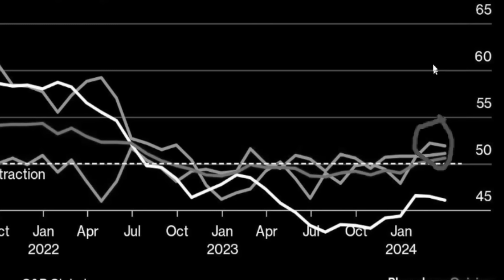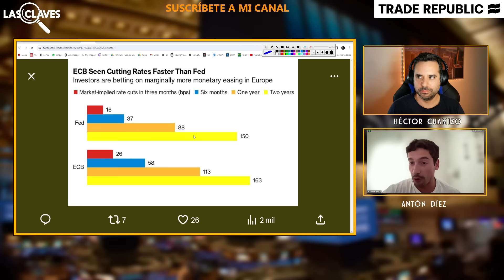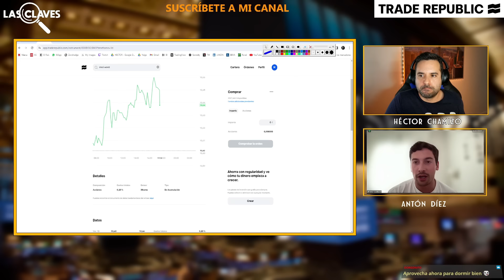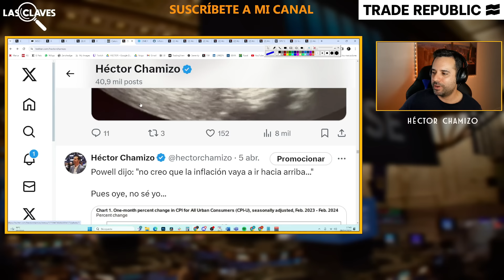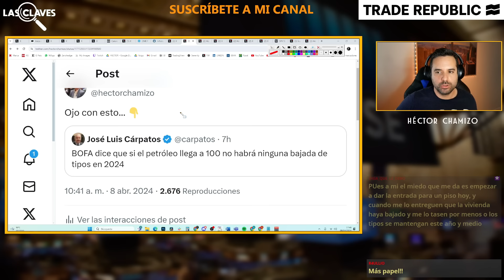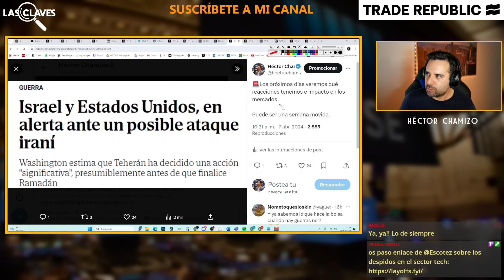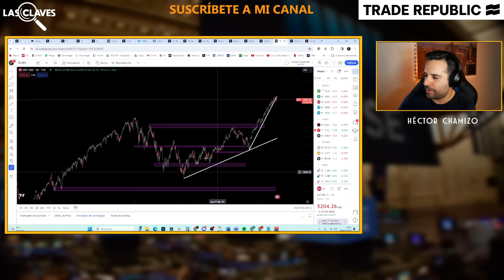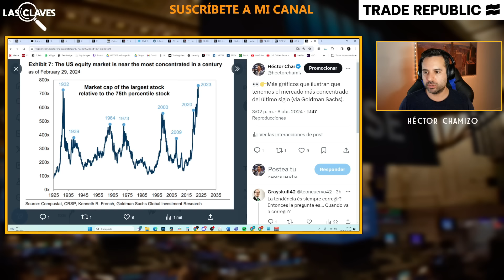EUROPA CADA VEZ PEOR: el PROBLEMA del BCE Y el MIEDO a la INFLACIÓN | Las 5 claves de Héctor Chamizo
Descarga la app de Trade Republic. Es la plataforma con la que invierto a largo plazo y en ETFs. La plataforma de ahorro e inversión más grande de Europa

NO es recomendación de inversión.

Héctor Chamizo analiza las 5 claves de la economía de la semana de la mano de Antón Díez de Trade Republic: esta semana tenemos reunión del Banco Central Europeo (BCE), que cada vez tiene menos margen para bajar los tipos por lo resentida que está la economía de la zona euro; hay miedo de repunte de la inflación si se bajan los tipos; claves para ahorrar e invertir en entornos de inflación; novedades de la economía de Estados Unidos; análisis de la bolsa y lo mercados con especial atención al S&P 500. Vídeo del 08/04 extraído de Twitch.

⏰ MARCAS DE TIEMPO:
0:00 Introducción
0:59 CLAVE 1 - Reunión BCE y Europa cada vez peor
20:58 CLAVE 2 - Inflación en Estados Unidos
38:23 CLAVE 3 - Datos de empleo de Estados Unidos
47:14 CLAVE 4 - Dinámica del Tesoro y de la Reserva Federal
51:51 CLAVE 5- Análisis de la bolsa